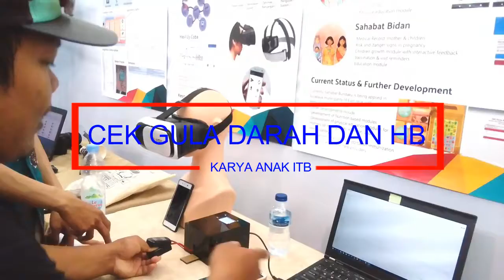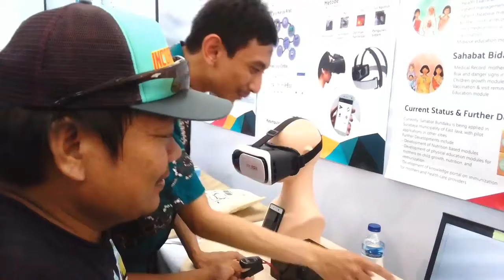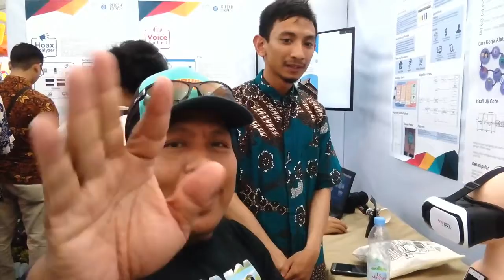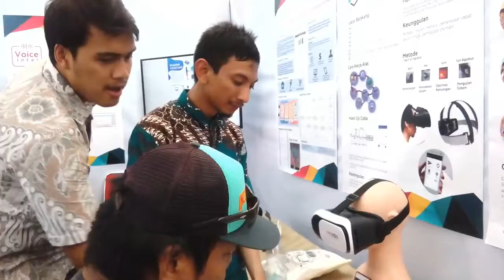MENGECEK KADAR GULA DAN HB PAKAI TEKNOLOGI ANAK ITB I CEK HB GAGAL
Menyempatkan diri untuk mengecek kaadar gula dan Hemopglobin (HB) karya anak Institut Teknologi Bandung (ITB). Saat pameran di Ritech 2019 Denpasar Bali.